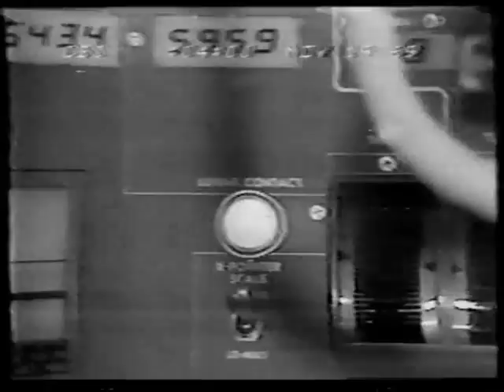News Coverage of Apollo 12 Part 10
From the Evening November 19th  1969 CBS News Reports on The Apollo 12 Mission

The Apollo 12 Crew:

Commander: Pete Conrad, Jr.

Command Module Pilot: Richard F. Gordon, Jr.

Lunar Module Pilot: Alan L. Bean